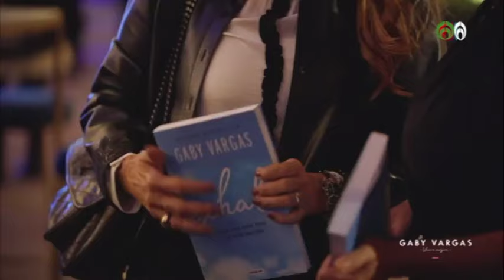Gaby Vargas con su nuevo libro “EXHALA” un hermoso testimonio de amor.